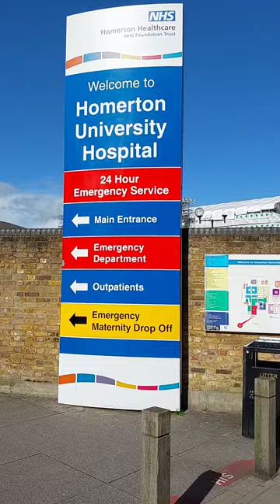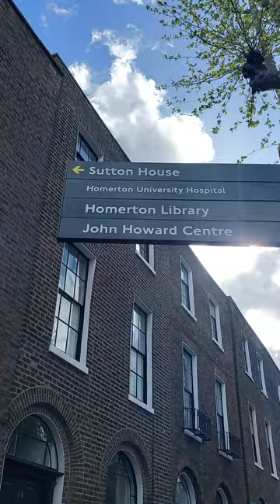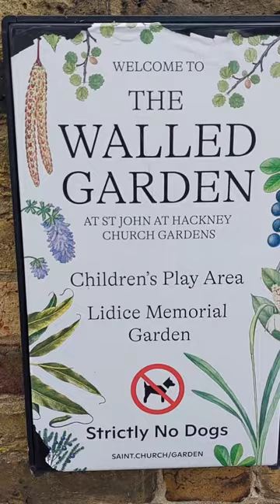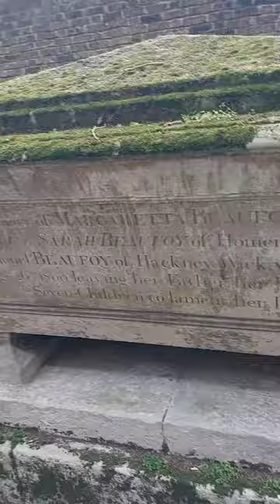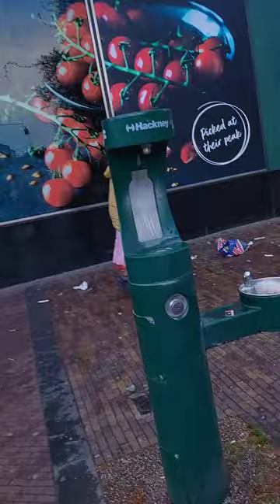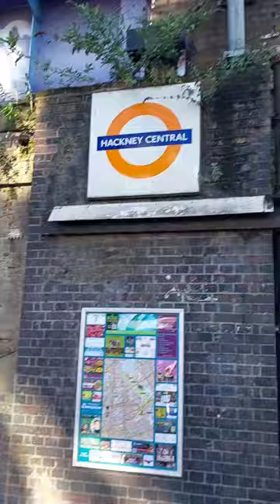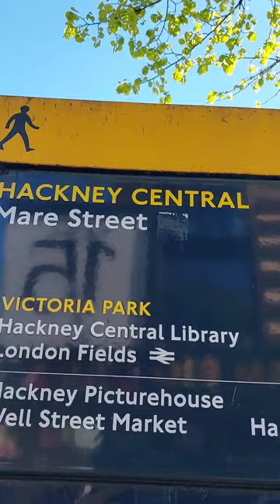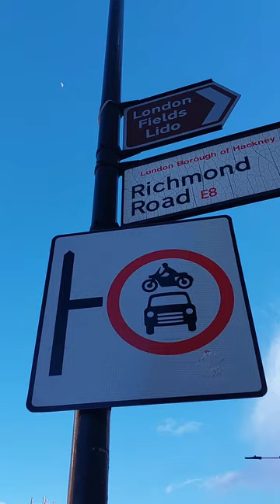Hackney, London, Walking Tour, Tourism